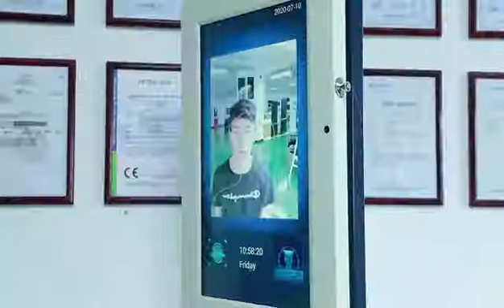Automatic Hand Sanitizer LCD Digital Signage Kiosk